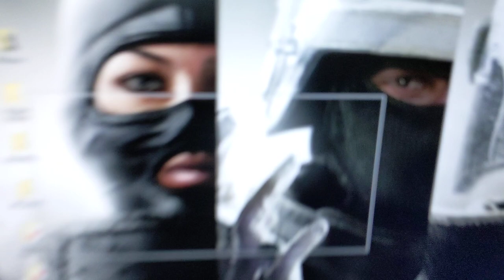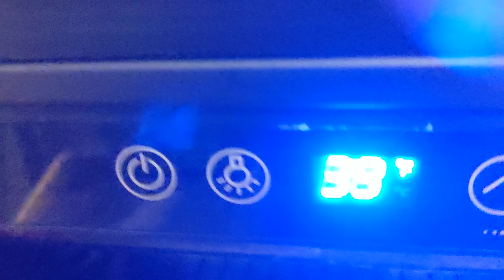Best PS4 Gaming Setup in History: (1000 SUBSCRIBER SPECIAL)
➤ Open Description

This video is my first IRL video. This is a video of my gaming setup. It is honestly not the best gaming setup ever, but... My channel is dead so...

Ignore these lol:
gaming setup jelly, gaming setup jesser, gaming setup japan, gaming setup jacksepticeye, gaming setup jaa suzuran, my gaming setup jacksepticeye, anmol jaiswal gaming setup,